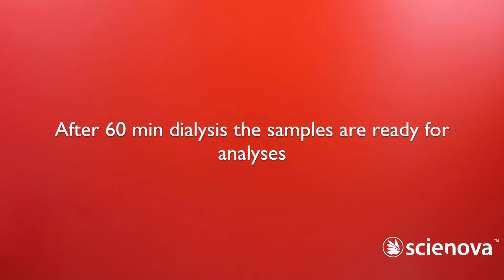Xpress Magnetic Mixing Dialysis Box by scienova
The scienova dialysis cartridges Xpress Dialyzer can be used with commercially available single and multichannel pipettes as well as automated liquid handling systems. They are compatible with the SBS microplate standard. With the Magnetic Mixng Box, which can be seen in the video, the dialysis time can be reduced by almost 50 %.